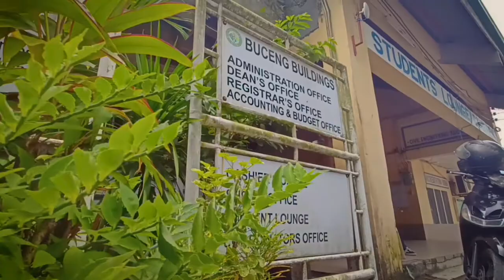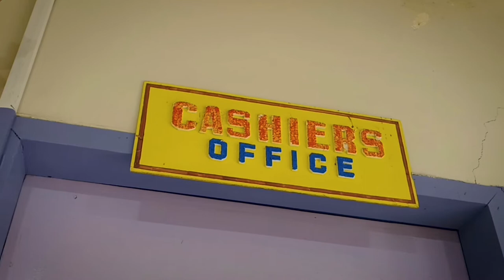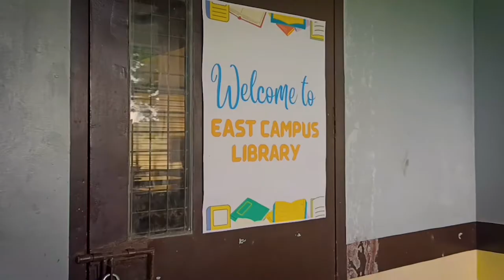Welcome to BUC3N5 ! | Bicol University College of Engineering Campus Tour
𝗥𝗘𝗔𝗗𝗬 𝗬𝗢𝗨𝗥 𝗕𝗔𝗚 '𝗖𝗢𝗭 𝗪𝗘'𝗥𝗘 𝗚𝗢𝗜𝗡𝗚 𝗕𝗔𝗖𝗞! 🎒🏫
Physically, we will be together! This is the most ENGciting part. 💖

Prepare yourselves as your new friends and classmates await you at the door. Let's get out of the online world and take the challenge on.

To guide and accompany you in your footsteps as you enter Bicol University College of Engineering, we present to you a short virtual campus tour of the BUCENG Campus.
Have fun watching, and may you become acquainted!

Video Edit by:
𝐀𝐀𝐑𝐎𝐍 𝐎𝐑𝐓𝐈𝐙
Member, Creatives and Technical Committee
BUCENG-CSC

Spiel by:
𝐌𝐈𝐂𝐇𝐀𝐄𝐋 𝐀𝐍𝐆𝐄𝐋𝐎𝐔 𝐍𝐀𝐑𝐕𝐀𝐄𝐙
Representative
BUCENG-CSC